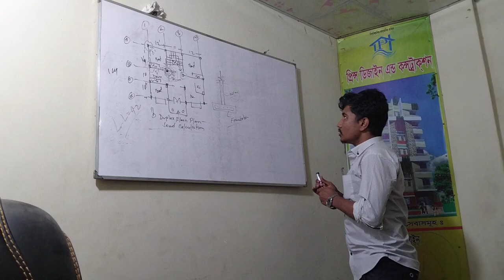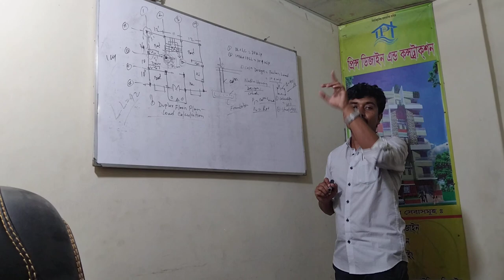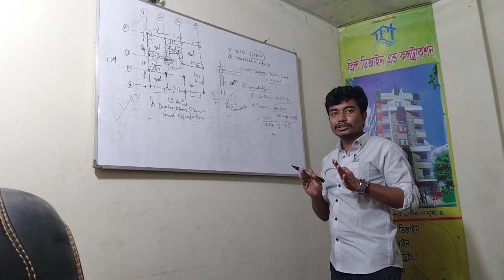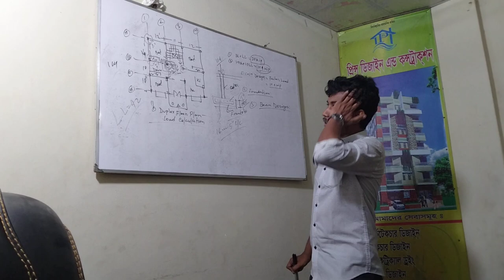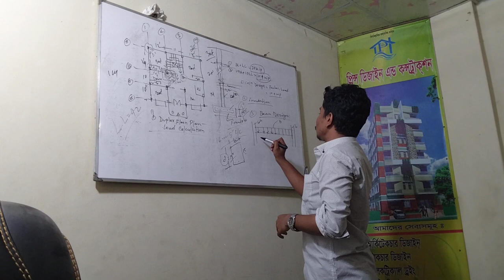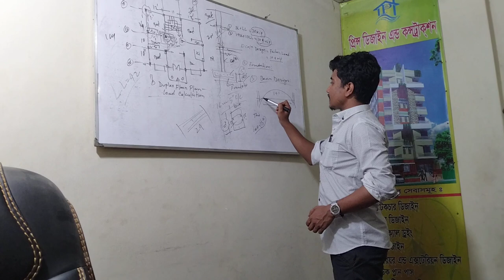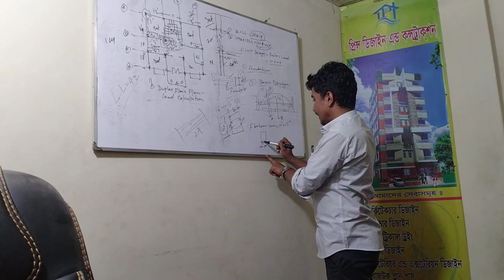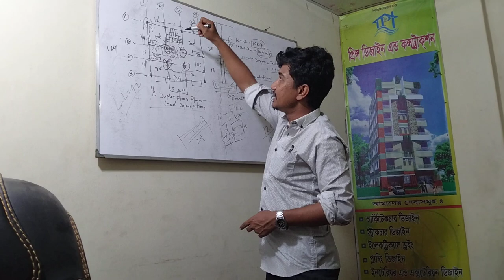Duplex house design || Duplex House design in bangladesh || duplex barir design 02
Engr. Noman Khondoker
B.sc in Civil From University of Asia Pacific
Senior Structural Engineer & CEO
KD Engineering & Consultant
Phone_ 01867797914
Our Office Location_ 14gram Govt Collage Road
14gram, Cumilla

house design
barir design
bari design
duplex house design 3d
5 bedroom duplex house design
home design
duplex design
duplex
small house design
duplex house
barir dijain
modern duplex design
duplex bari
building design
duplex house design bd
new barir dijain
duplex house design plan
duplex house design 2019
house design ideas
barir design
house design
1 tola barir design
barir dijain
design
3 bedroom house design
4 bedroom house design
cw design
c w design
bari design
house design bd
home design
3 bedroom house design bangladesh
duplex house design in bangladesh
barir design
duplex house design
4 bedroom house design bangladesh
small house design
daily house design
4 bedroom house design
3 room house design bd
barir design
4 bedroom house design
4 bedroom house design bd
home interior design bd
rcc
rcc design
design
rcc beam design
beam design
design of rcc
rcc slab design
design of beam in rcc
design of rcc structures
design of rcc structure classes
design of beam
rcc design lectures
rcc house design
design of rcc slab
design of rcc beam
design of lintel rcc
design of rcc corbel
rcc staircase design
rcc design lecture series
design of rcc elements
design steps of rcc beam
design of footing in rcc
rcc beam design ka tarika
design of concrete structure
design of concrete structures
reinforced concrete design
concrete structures
concrete
reinforced concrete
concrete design
reinforced cement concrete
structural design
reinforced concrete structures
structural analysis

design of concrete structure lectures
design of concrete structure basic
structural
design
design and drawing of reinforced concrete structures
design of concrete slabs
civil engineering
civil engineering basic
civil engineer
diploma in civil engineer in bangladesh
diploma in engineering
house design
home design
house design bd
3 room house design bd
4 bedroom house design bd
4 bedroom house design
3 bedroom house design bd
small house design
small house design bd
bd village house design
design
house plan design bd